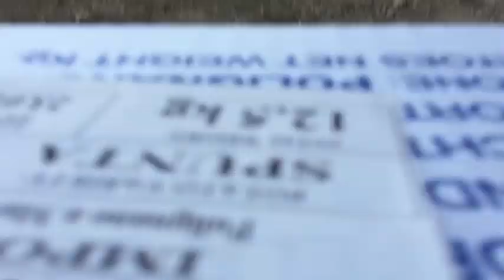Same Jocks, Odd Socks. Trick Shots (SUMMER 2012)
Trick Shots. This is what happens when boredom kicks in. Possibly the best trick shots. ever. Dude who?? Mikey, Jimmy, Scott, and Jack